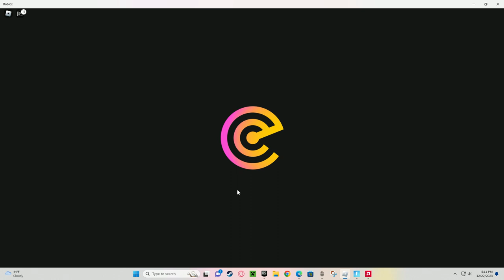show case flying creature